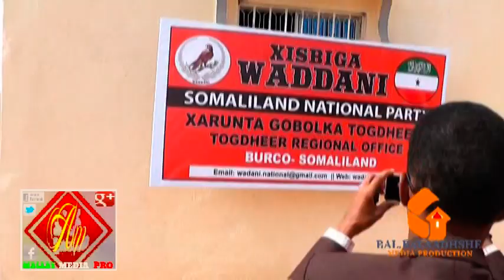Gudumiyaha Ururka Waddani 2014 HD